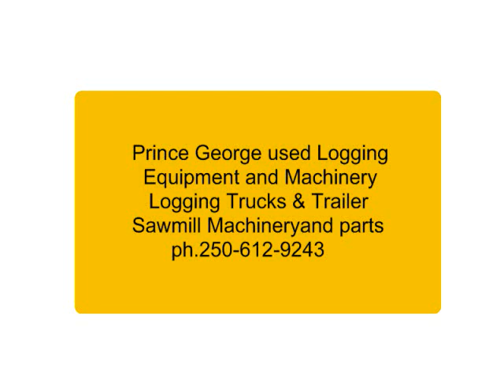Pr Geo used sawmill machinery,Logging Trucks and equipment prince george bc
htt:// Pr Geo used sawmill machinery,Logging Trucks and equipment prince george bc
Pr Geo  used sawmill machinery,Logging Trucks and equipment
Pr Geo Logging Trucks and equipment prince george bc
Pr Geo  used machinery,Logging Trucks and equipment prince george bc
Pr Geo sawmill machinery,Logging Trucks and equipment prince george bc
used sawmill machinery,Logging Trucks and equipment prince george bc